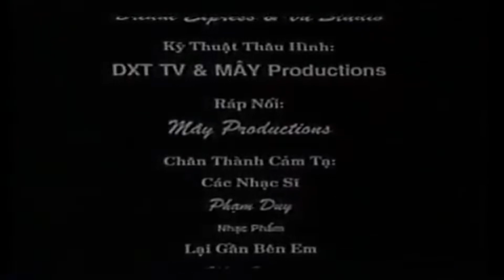Ngọc Lan - Như Em Đã Yêu Anh | CD Gốc Nhạc Xưa Ngọc Lan Tuyển Chọn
Hollywood Night is a popular music show produced by May Productions. Hollywood Night Music is the official YouTube channel of May Productions. All content on this YouTube channel is produced and copyrighted by May Productions.

Trung tâm Mây hay Mây Productions là một trung tâm sản xuất và phát hành chương trình ca vũ nhạc kịch tổng hợp (đại nhạc hội) nổi tiếng ở Hoa Kỳ thập niên 1990. Sản phẩm tiêu biểu nhất của trung tâm là chương trình Hollywood Night và các album của ca sĩ Ngọc Lan. Mây Productions là cơ sở sản xuất, phát hành băng nhạc với sự cộng tác của một nhóm nhạc sĩ và kĩ sư âm thanh trẻ tốt nghiệp tại các đại học danh tiếng tại Hoa Kỳ, Mây Productions hy vọng sẽ đem lại một luồng gió mới cho nền âm nhạc Việt Nam như sự mong mỏi của khán thính giả khắp nơi.